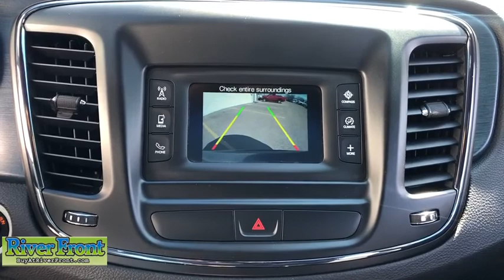2015 Chrysler 200 St. Charles, Aurora, Glendale Heights, Naperville, North Aurora, IL R6275-1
Granite Crystal Metallic Clearcoat Used 2015 Chrysler 200 available in North Aurora, Illinois at RiverFront CDJR. Servicing the St. Charles, Aurora, Glendale Heights, Naperville, IL area.

granite crystal metallic clearcoat 2015 Chrysler 200 SbrFWD 2.4L 4-Cylinder SMPI SOHCbrbrBLUETOOTH, TINTED WINDOWS, SUNROOF/MOONROOF, BACKUP CAMERA, PANORAMIC MOONROOF!, black Cloth, Air Conditioning ATC w/Dual Zone Control, Comfort Group, Dual-Pane Panoramic Sunroof, Heated Front Seats, Heated Steering Wheel, Humidity Sensor, ParkView Rear Back-Up Camera, Quick Order Package 28L, Rear A/C & Heat Ducts, Rear-View Auto-Dimming Mirror w/Microphone, Remote Start System, Sun Visors w/Illuminated Vanity Mirrors, Wheels: 19 x 8.0 Hyperblack Aluminum.brbrOur mission is to earn the customer's loyalty by delivering sales and services experiences with high quality, excellent value, integrity and enthusiasm. We function as a team, work ethically and focus on meeting and striving to exceed the expectations of our customers.brbrRecent Arrival! Odometer is 36125 miles below market average! 23/36 City/Highway MPGbrAwards:br * 2015 KBB.com 10 Best Sedans Under $25,000 * 2015 KBB.com Best Buy Awards FinalistbrbrbrReviews:br * One of the more attractive interiors in the segment at an affordable price is tough to overlook. A refined 4-cylinder engine offers respectable fuel economy due in part to the new 9-speed automatic transmission. If its power you seek, the Pentastar V6 serves up 295 horsepower. Source: KBB.combr * Strong V6 engine; composed ride and handling; high-quality interior materials; slick infotainment interface; available all-wheel drive. Source: Edmundsbr * The advanced engineering of the redesigned 2015 Chrysler 200 results in highly efficient, refined performance. The exterior design blends coupe-like proportions with a tasteful fit and finish. A dynamic stance, wind-swept profile, finely sculpted curves and aggressive wheel-to-body proportions result in a sophisticated road presence. The 200 redefines the sedan interior. A traditional center console is replaced with one that is ergonomic and space efficient. It combines climate controls, the Electric Park Brake and connectivity functions with storage features. A connection to a USB or auxiliary media hub is located under the cup holder. Controls for the available dual-zone automatic temperature control are in short reach and easy to use. The 200 fuel economic ratings speak for themselves. The 2.4L Tigershark MultiAir II four-cylinder engine provides up to 36mpg HWY, while the available 3.6L Pentastar V6 engine delivers up to 31mpg HWY with 295hp. The Rotary E-shift features a wide gear ratio spread provides smooth, indecipherable transfer between gears at all speeds. Standard on all 200 models (except the LX) the Uconnect 5.0 System includes a high-resolution 5in touchscreen, one year of SiriusXM Radio, Integrated Voice Command, Bluetooth technology, a media hub with mobile device integration and more. To keep driving safe, 200 models include standard steel cage construction and eight airbags that help deliver excellent occupant protection in front, side and rear impacts. Advanced accident avoidance features include available Lane Departure Warning with Lane Keep Assist. Class-exclusive features include available Adaptive Cruise Control with Stop and Go functions, available Forward Collision Warning, and available Parallel Park Assist. Source: The Manufacturer Summary